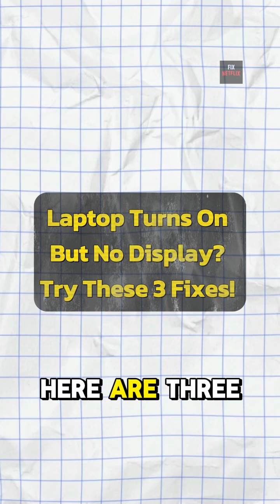3 Easy Fixes for Laptop Turns On But No Display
Is your laptop on but the screen is black? Don't panic! In this video, we'll explore the common reasons behind this frustrating issue and provide you with troubleshooting steps to get your laptop screen up and running again. From faulty display settings to hardware malfunctions, we'll cover it all. So, if you're tired of staring at a black screen, watch until the end to diagnose and fix the problem. Whether you're using a Windows or MacBook laptop, these tips will help you resolve the issue and get back to work or play.